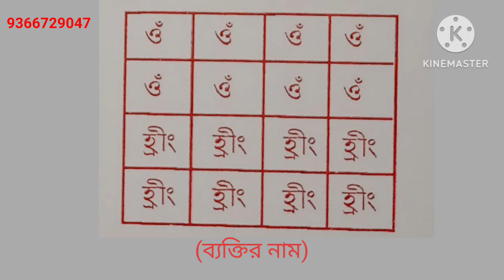লটারি জেতার গোপন টোটকা: ১০০% গ্যারান্টি | জুয়া জেতার মন্ত্র | Lottery jetar mantra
লটারি ,তাস ,ডাব্বু জেতার ১০০% টোটকা! Win lottery,card games 100% totka । জুয়া জেতার মন্ত্র | Lottery jetar mantra

লটারি প্রাপ্তির মন্ত্র | লটারি জেতার উপায় | Lottery jetar mantra | How to win lottery

 Your Queries -

juwa jitar totka
jua jetar upay
juwa jitar montro
jua jitne ka mantra
lottery jetar upay
lottery jetar totka
lottery win mantra
lottery totka
জুয়া জেতার মন্ত্র
জুয়া জেতার মন্ত্র
জুয়া খেলা জেতার মন্ত্র
জুয়া বা লটারি জেতার টোটকা
লটারি জেতার দোয়া
লটারি জেতার মন্ত্র
জুয়া,জুয়া জেতার টোটকা
লটারি জেতার টোটকা
লটারি কাটার মন্ত্র
জুয়া খেলায় জেতার উপায়
লটারি জেতার সহজ উপায়
লটারি জেতার উপায়
লটারি জেতার নিয়ম
লটারি জেতার দোয়া
লটারি মন্ত্র
জুয়া জেতার উপায়
জুয়া জেতার টোটকা
লটারি জেতার কার্যকরী উপায়
লটারি জেতার টোটকা মন্ত্র
লটারি জেতার নম্বর
তন্ত্র মন্ত্রের সাহায্যে জুয়া বা লটারি জেতার টোটকা